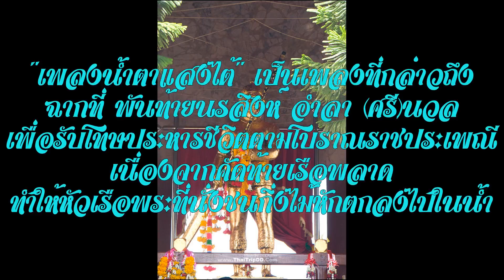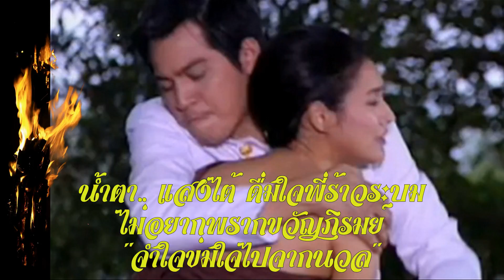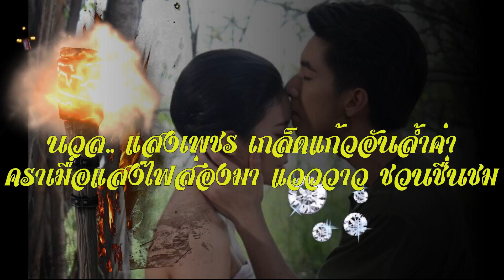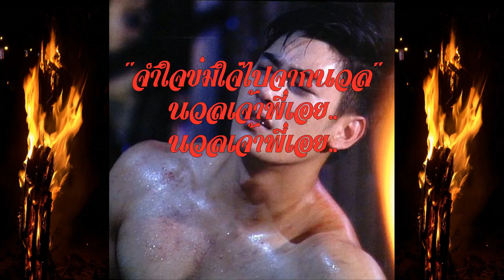น้ำตาแสงไต้ - ชรัมภ์ เทพชัย (re-upload)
น้ำตาแสงไต้ - ชรัมภ์ เทพชัย

คำร้อง: สง่า อารัมภีร,มารุต เนรมิต
ทำนอง: สง่า อารัมภีร
ศิลปิน: ชรัมภ์ เทพชัย

นวลเจ้าพี่เอย.. คำน้องเอ่ยล้ำ คร่ำครวญ
ถ้อยคำ เหมือนจะชวน
ใจพี่หวน ครวญคร่ำอาลัย

น้ำตา อาบแก้ม
เพียงแซมเพชรไสว
แวววับ จับหัวใจ
เคล้าแสงไต้ งามจับตา

(*ซ้ำ)
นวล.. แสงเพชร เกล็ดแก้ว อันล้ำค่า
คราเมื่อแสงไฟ ส่องมา
แวววาวชวนชื่นชม

น้ำตาแสงไต้ ดื่มใจพี่ร้าวระบม
ไม่อยาก พรากขวัญภิรมย์
จำใจข่ม ใจไปจากนวล (*ซ้ำ)

นวลเจ้าพี่เอย..

เพลงน้ำตาแสงไต้ เป็นเพลงประกอบละครเรื่อง "พันท้ายนรสิงห์" ที่จัดแสดงที่ศาลาเฉลิมไทย เมื่อ
พ.ศ. ๒๔๘๗ โดยคณะศิวารมณ์ ประพันธ์ทำนองโดยครูแจ๋ว หรือ คุณสง่า อารัมภีร ศิลปินแห่งชาติ ปี 2531 สาขาศิลปะการแสดง ( เพลงไทยสากล )โดยได้แรงบันดาลใจมาจากเพลงเขมรไทรโยค และเพลงลาวครวญ ผู้ขับร้องคนแรกคือ คุณสุรสิทธิ์ สัตยวงศ์
บันทึกเสียงครั้งแรกเมื่อปี  พ.ศ. ๒๔๙๒ ขับร้องโดย  คุณบุญช่วย  หิรัญสุนทร

ซึ่งเล่ากันว่าเสมือนหนึ่งเพลงผีบอก
ซึ่งครูแจ๋วเล่าเรื่องนี้ไว้ใน "เบื้องหลังเพลงรัก สง่า อารัมภีร์" ว่า ท่านเมากลับมานอนที่เฉลิมกรุง นอนหลับไปได้ไม่นานก็เห็นคน ๔ คน เป็นผู้หญิงหนึ่งและผู้ชายอีกสาม ผู้ชายคนแรกได้เล่นเปียโนเพลง "เขมรไทรโยค" ให้อีกสามคนฟัง พอเล่นจบ ผู้หญิงก็เล่นเปียโนเพลง "ลาวครวญ" บ้าง ต่อจากนั้นชายคนที่สองก็ลงมือเล่นเปียโนด้วยการเอาเพลงทั้งสองมาผสมผสานกัน จนเกิดเป็นเพลงใหม่ที่ไพเราะอย่างยิ่ง ส่วนชายคนที่สามยืนฟังเสียงเพลงด้วยความพอใจ ครูแจ๋วได้ยินเพลงนี้ขึ้นมาก็เลยจำไว้ในหัวทันทีซึ่งเป็นทำนองเพลง "หวานเย็นและเศร้า" ตามความต้องการของเจ้าของเรื่องและผู้กำกับละครเรื่อง "พันท้ายนรสิงห์"

This song is the introduction of a drama; Pantai Norrasingha. It's a part of Pantai Norrasingha story that he and Srinuan, his wife, felt sad to stay together at their last night. Before leaving to be executed, since he did a mistake on the King's ship controller.

NOTE: This song was requested by Khun Wanna Puchong on my song "สุดห้ามใจรัก - ชรัมภ์ เทพชัย". I tried to search on YouTube but couldn't find. Thus, I accept her request and later I think I should collect the old singers, who sang this song, into the same place for your convenience.

There is one wrong spelling word on my MV; เกล็ดแก้วอันล้ำ"ค่า". Sorry for the mistake.

♫ Wishing you all enjoyable. ♫

19th Sep. 13, 07:29 am (EDT)